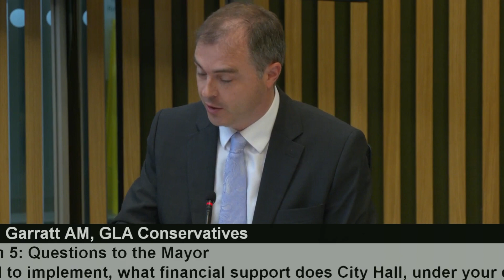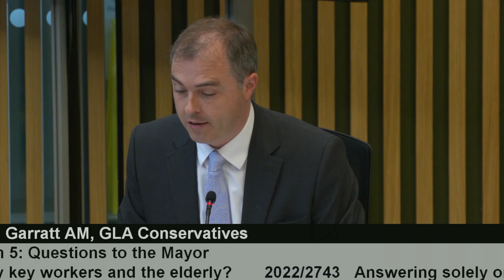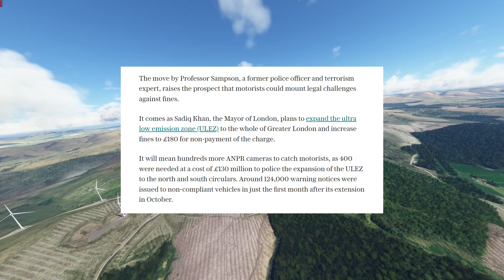Sadiq Khan Called Out Again For His Illegal Ultra Low Emission Zone Plan